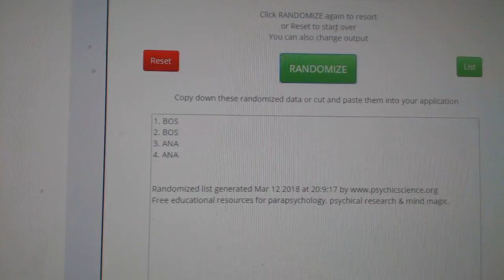Multi-Randoms - C&C GB#8372